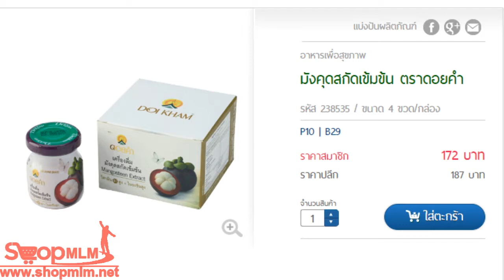มังคุดสกัดเข้มข้น ตราดอยคำ